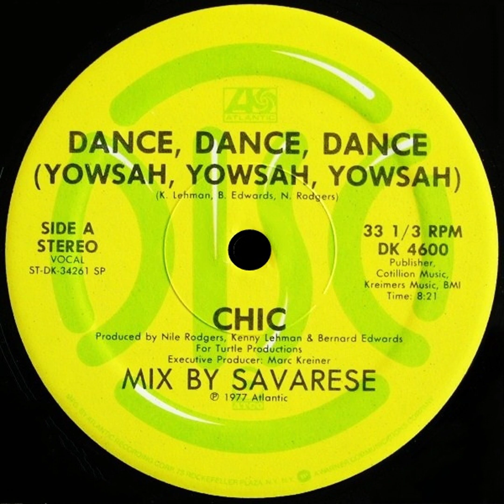Dance, Dance, Dance (Yowsah, Yowsah, Yowsah) (1977) (12" Version) Chic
Label: Atlantic – DK 4600, ATCO Records – DK 4600
Format: Vinyl, 12", Single, 33 ⅓ RPM
Country: US
Released: 1977
Genre: Funk / Soul
Style: Disco

Credits
Executive-Producer – Marc Kreiner
Mastered By – DK*
Mixed By – Savarese
Producer – Bernard Edwards, Kenny Lehman, Nile Rodgers
Written-By – B. Edwards*, K. Lehman*, N. Rodgers*

Companies, etc.
Published By – Cotillion Music
Published By – Kreimers Music
Produced For – Turtle Productions
Manufactured By – Atlantic Recording Corporation
Mastered At – Atlantic Studios